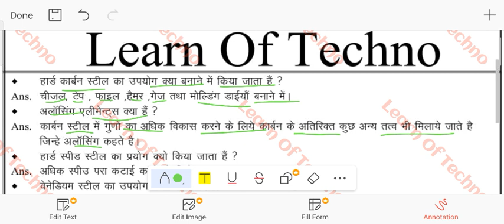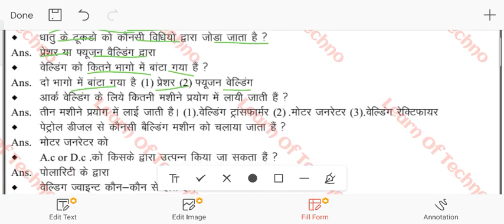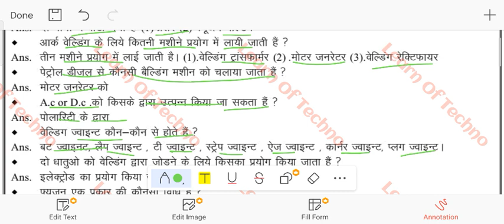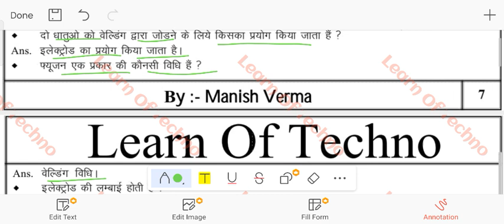ALP/Technician One-liners (63) // महत्वपूर्ण MCQs // Theory // Full Course Of ITI // By Manish Verma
Hello friend
Isme aap Theory ki class Dekh rhe Hain. Isme aapko dekhne ke liye milenga Question & Answer aur sath hi kis kis prakar se Question Aate hain.